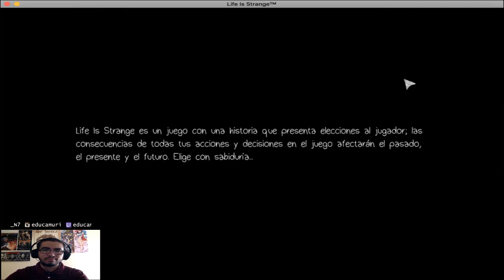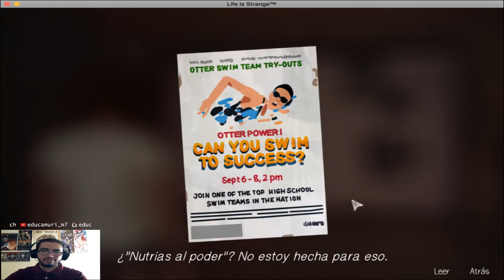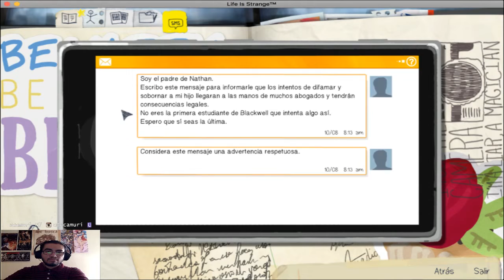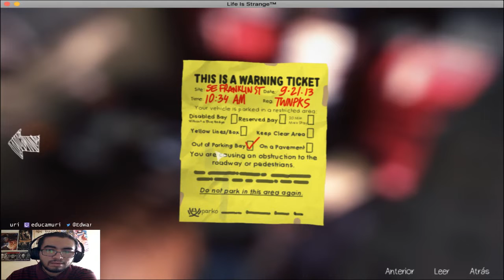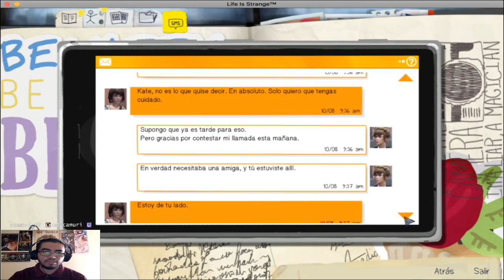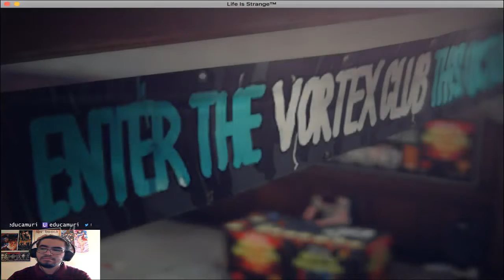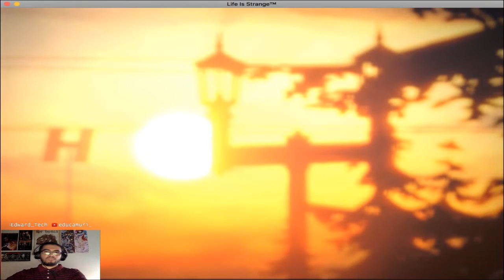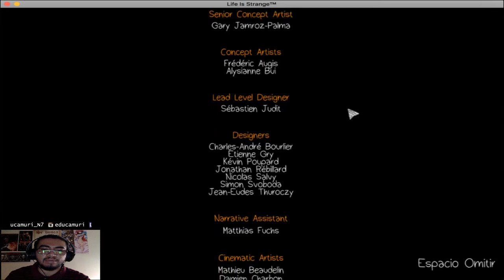EPISODE 2: OUT OF TIME (EPISODIO 2)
EPISODE 3 NEXT WEEK LIVE ONLY ON MY TWITCH CHANNEL
EPISODIO 3 LA PROXIMA SEMANA EN VIVO SOLO POR MI CANAL DE TWITCH